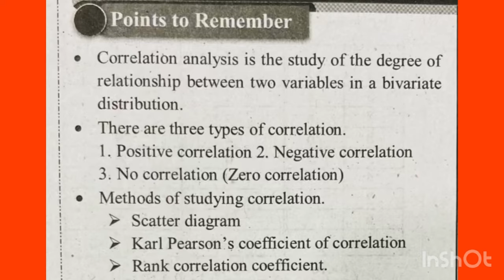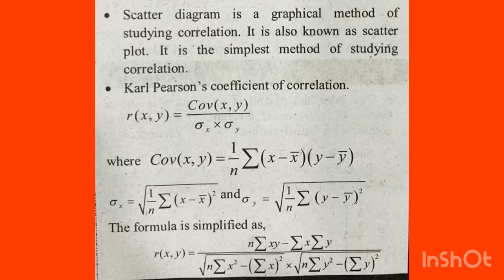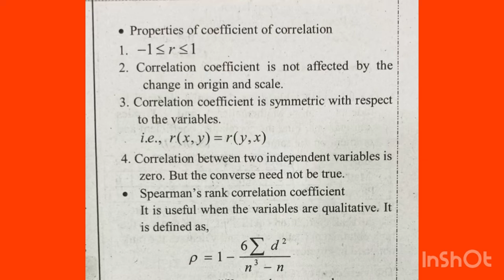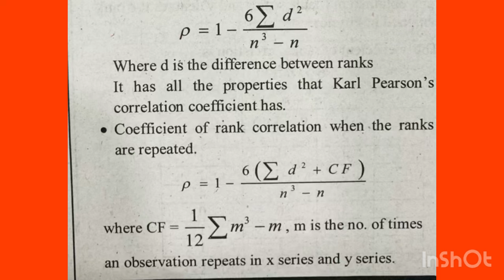🔥💯 ജയിക്കാൻ ഇത് മതി|+2 Statistics | Chapter-1|Correlation Analysis Important questions and answers